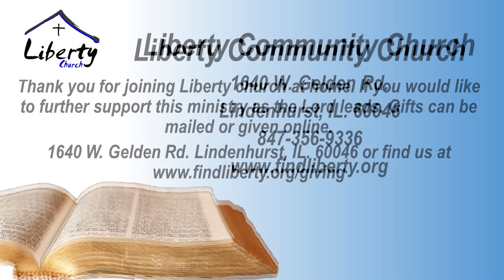Partners in Ministry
A message about the importance of partnering in ministry.
vs 7 – 11 – Partners for Encouragement
vs 12 – 14 – Partners for Faith and Maturity
vs 15 – 18 – Partners with Christ